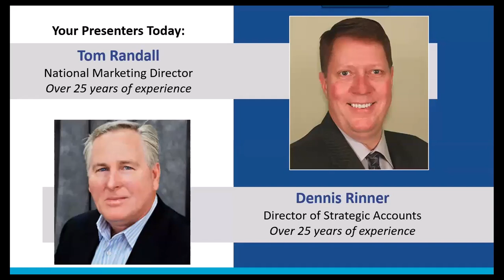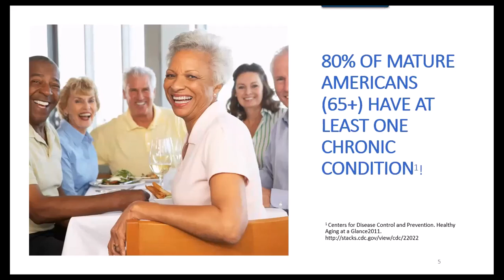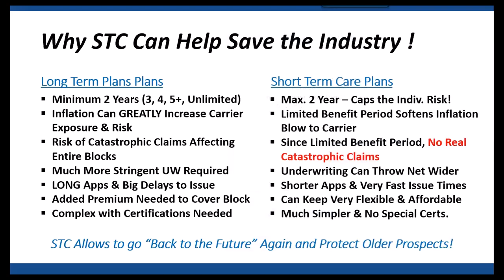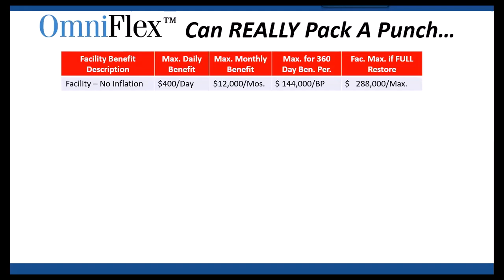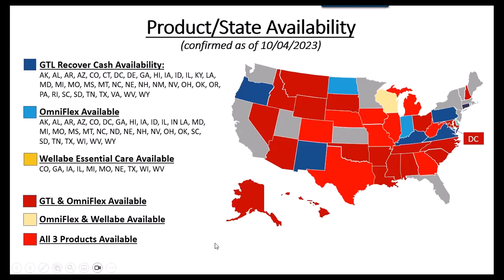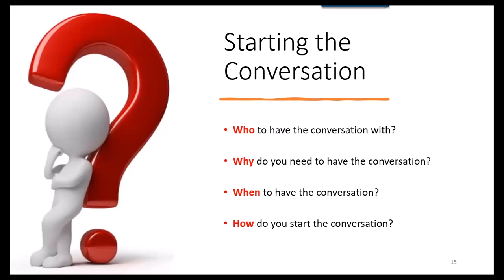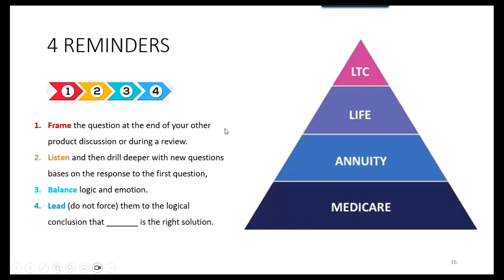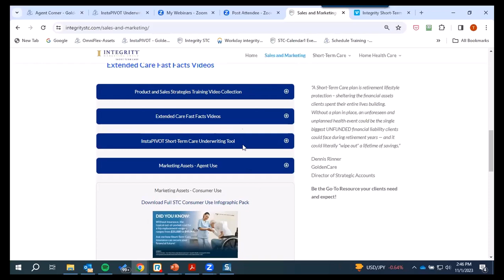Short Term Care Sales 101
How To Maximize AEP and Hit The Easy Button on Starting The Extended Care Conversation. SIMPLE, SIMPLE, SIMPLE Words To Say that you make part of Every Medicare conversation. This is a NO Brainer!